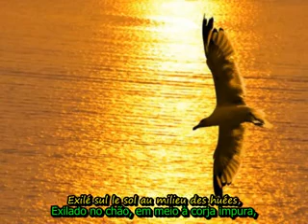L'albatros - Charles Baudelaire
Video with hardsubbed subtitles in French and Portuguese